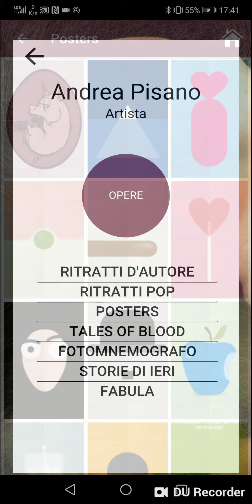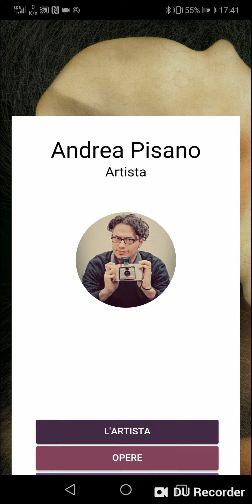Demo App dell'Artista Dantebus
Video dimostrativo App Artista Dantebus